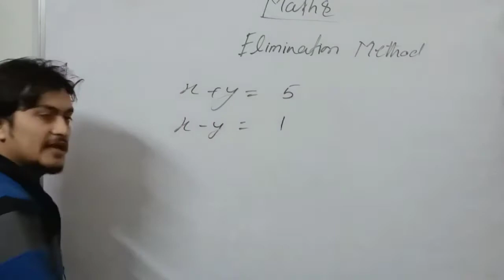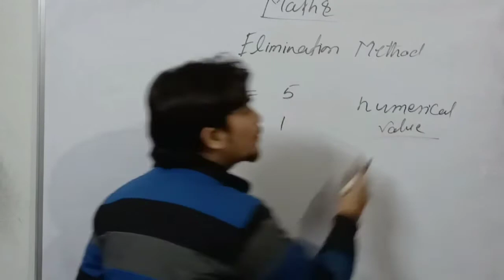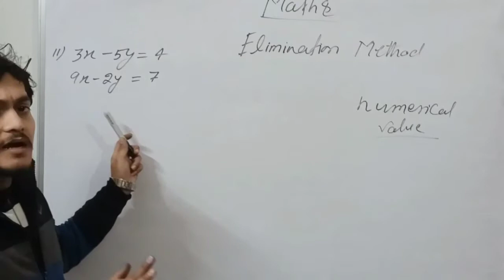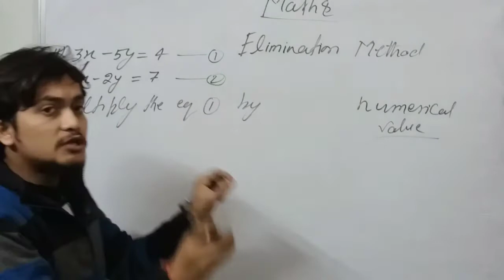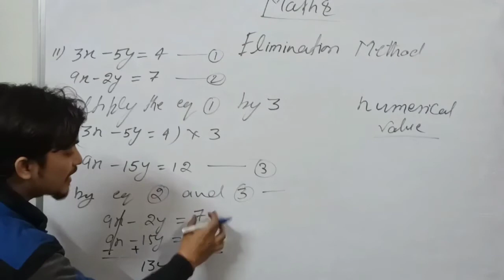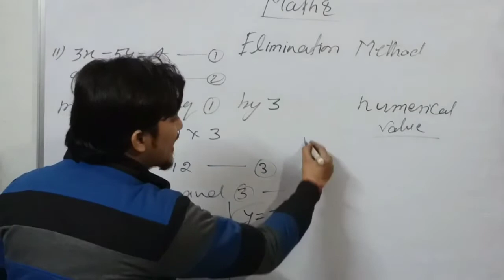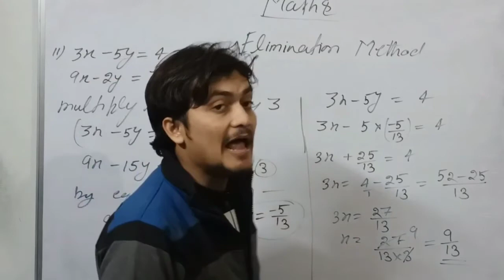Elimination method solution video | pair of linear equations in two variables | the study scan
In the elimination method you either add or subtract the equations to get an equation in one variable. When the coefficients of one variable are opposites you add the equations to eliminate a variable and when the coefficients of one variable are equal you subtract the equations to eliminate a variable.